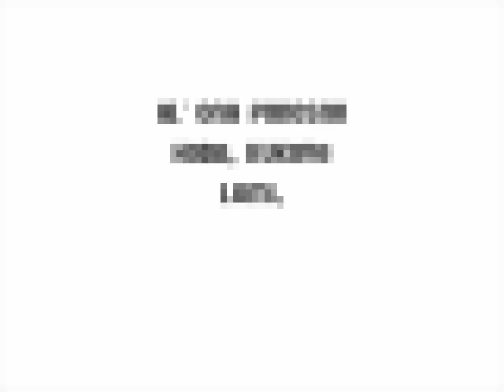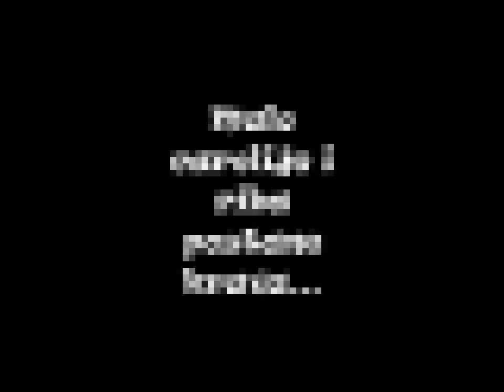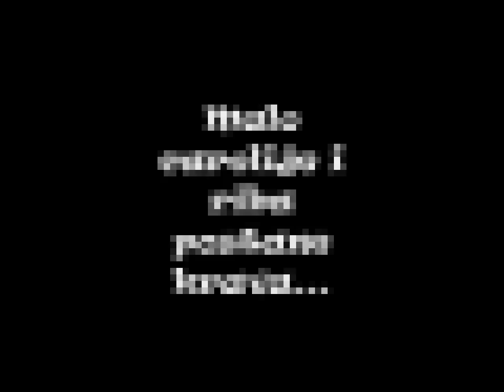Cigla - Abrakadabra (prod. Kiki)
Jos jedna iz Atik produkcije... Cigla sa novom trakom Abrakadabra.

TEXT:

Sta fali ravi za adrenalin?
Ne fali joj nista brate slobodno navali.
Izgorila po glavi, zato bjezim odavde,
ne znam da l' je ona ili je GHOST RIDER.
Roditelji kazu da je to prolazna faza,
al' faza ne prolazi k'o rep kod nas AAAA.
Zada, triper kad joj pogledas u lice,
3 side, sifilis i ko zna kakve klice,
i gliste i zmije, sjevaju iskre,
iz picke ispadne slon, konj i gliser.
Al' ona ponosno hoda, kukove lomi,
to trenira u sobi, to joj je hobi,
na Facebook se lozi, lajkove voli,
i svaki njen album podsjeca na pornic.
Los komentar skloni jer je istina boli,
bockaces je mnogo ali prvo je bocni.
Ni na jednoj slici ne vide se oci,
osim ako nije prosla kroz Photoshop-ic.
Nije dovoljno pametna status da sroci,
po cijeli dan na Google-u siluje "copy".
To lajkuju takve k'o ona i njena mama,
neki jebaci, plus lajkuje sama.
Anonimne face, jer su sminke pune sake,
a ortaci k'o Kinezi nabosce te macke.

Malo carolije i riba postane krava...
Abrakadabra gledaj je sada!
Par carobnih rijeci i suknjica pada...
Abrakadabra, abrakadabra!

Odvali ju pola grada ali vec u jutro,
Zaboravi jebace k'o da su ljudi u crnom.
Svakodnevno tracanje ju odrzava budnom,
a svakodnevno karanje odrzava trudnom.
Sise, odvlace paznju k'o mrtav pixel,
kad ide u grad na sebi ima samo stikle.
Bitan je izgled, ima robe vise nego diler,
dzabe gace od svile kad je ruzna k'o Skrillex.
Malo cirne i misli da je primjer,
a ko prvi stigne, njemu mlada ide,
pa se mlada skine jer je mlada bilde,
bila u toliko auta, a stigla je nigdje.
Svaki dan u drugom prolazi kroz kraj,
ta se voza vise nego Optimus Prime.
one sisaju sve jer su vesla mainstream,
one imaju sve ali nemaju stid.
Petkom stavi puder, izgleda k'o Casper,
a likovi kruze k'o da su Ghostbusters.
Samuraji s macem plaze kad je spaze,
jer mala ulijece u objekte k'o kamikaze.
Titule razne, al' u dobre ne spada,
pobio bi kucke al' nemam tol'ko metaka.
Kad Julija bez prestanka glumi retarda,
onda ide predstava "Romeo i Desanka".

Abrakadabra, abrakadabra!